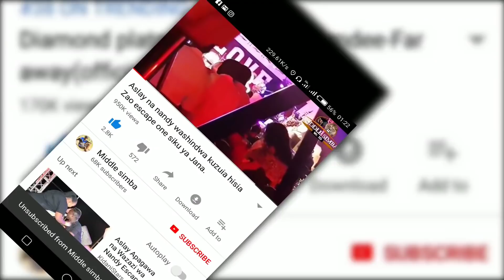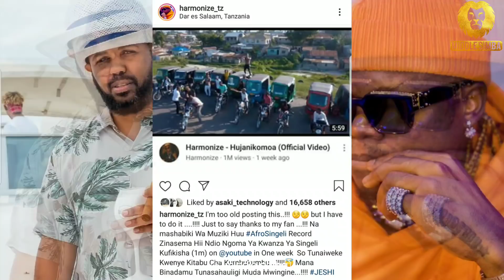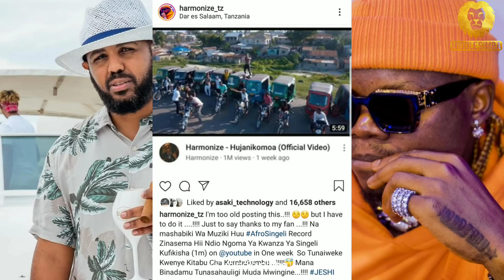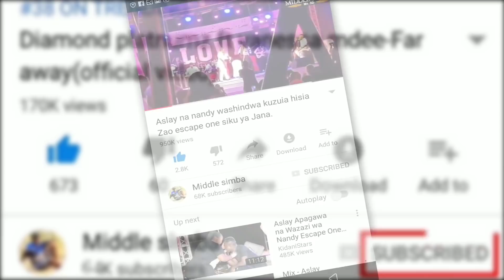SALLAM atupa dongo kwa HARMONIZE "anategemea mchele wa kupewa,atakua anataka kazi The story book.